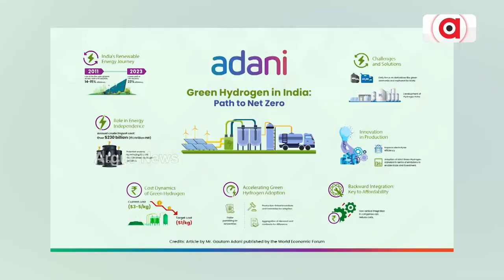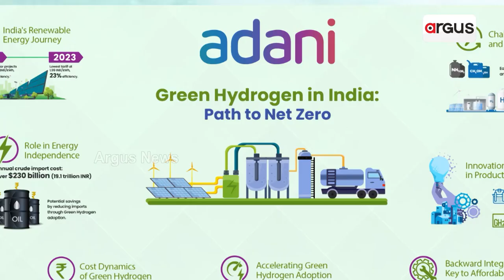ଗ୍ରୀନ ହାଇଡ୍ରୋଜେନ୍ ହିଁ ନେଟ୍ ଜିରୋ କାର୍ବନର ଭବିଷ୍ୟତ ପାଇଁ ଅନ୍ତିମ ପାହାଚ || Green hydrogen || Adani Group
ଗ୍ରୀନ ହାଇଡ୍ରୋଜେନ୍ ହିଁ ନେଟ୍ ଜିରୋ କାର୍ବନର ଭବିଷ୍ୟତ ପାଇଁ ଅନ୍ତିମ ପାହାଚ । ବିଶ୍ବ ଅର୍ଥନୈତିକ ଫୋରମର ୱେବସାଇଟରେ ଆଦାନୀ ଗ୍ରୁପ ଚେୟାରମ୍ୟାନ ଗୌତମ ଆଦାନୀଙ୍କ ବ୍ଲଗ। ଯେଉଁଥିରେ ଗୌତମ ଆଦାନୀ ପରିବେଶ ସହ ଭାରତର ବିକାଶ ପାଇଁ ଗ୍ରୀନ ହାଇଡ୍ରୋଜେନର ଆବଶ୍ୟକତା ଓ ଏହାର ଲାଭ ସମ୍ପର୍କରେ ବର୍ଣ୍ଣନା କରିଛନ୍ତି ।